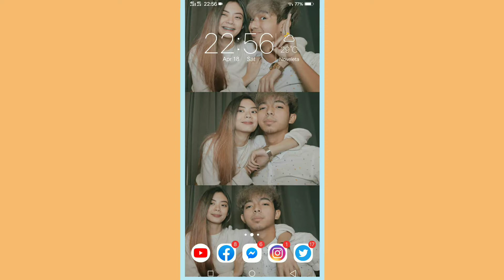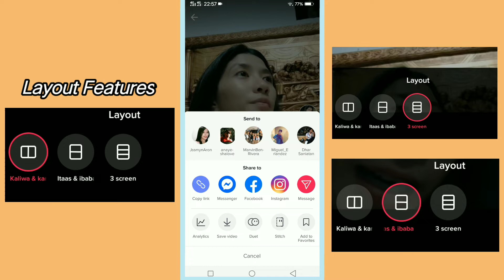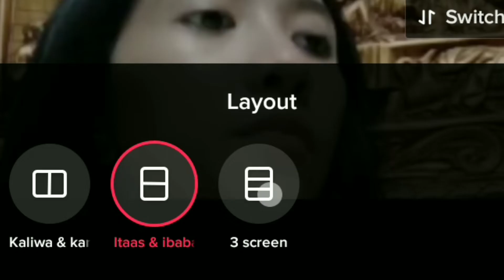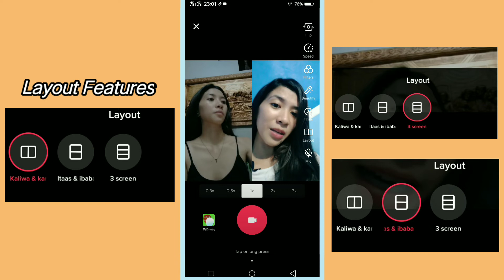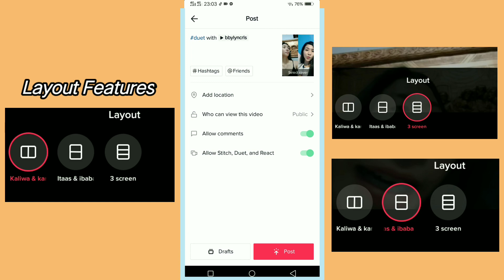PAANO MAGDUET SA TIKTOK | PAANO GAMITING ANG LAYOUT SA DUET (MAY SWITCH NA!)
Hope you guys enjoy it and thanks you guys for all the love and support!💕

FaQ
Camera Used: Vivo Y91
Editing Application: Kinemaster
Thumbnail Maker: PicArt & Photo Grid